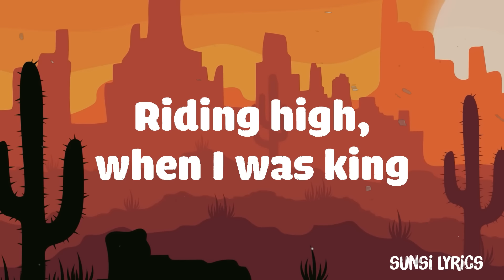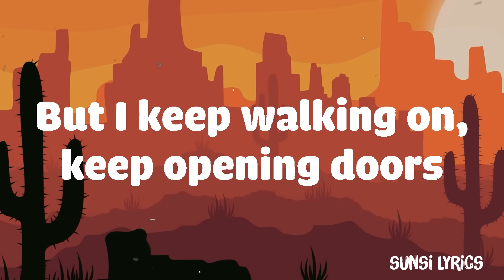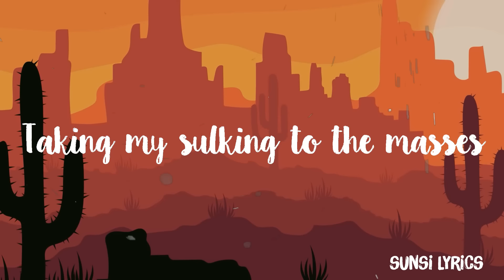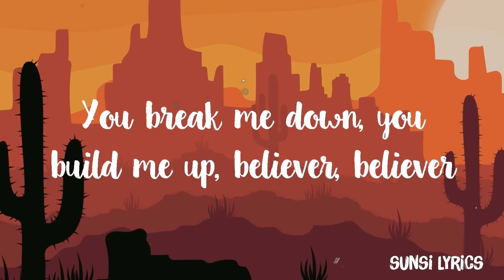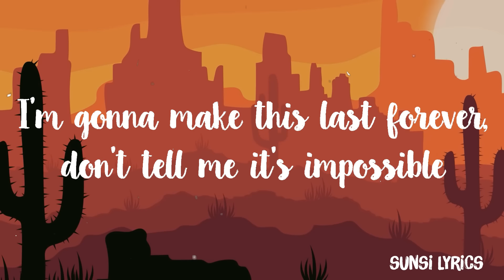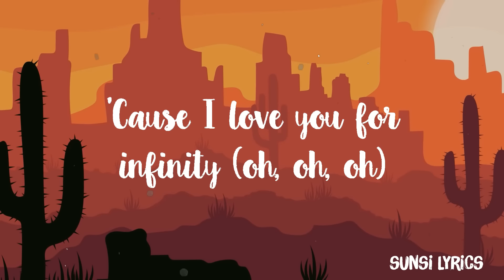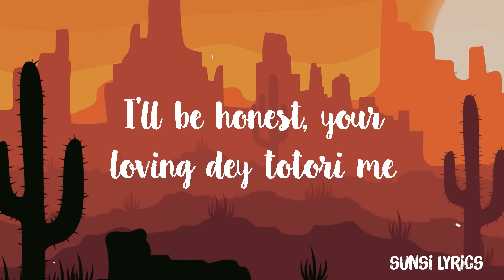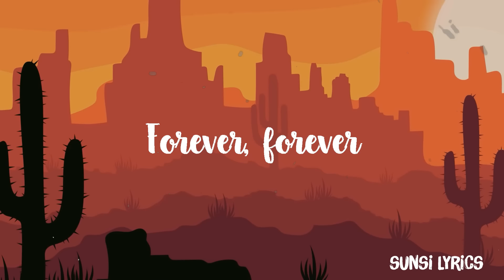Maneskin - Beggin (Mix Lyrics) | Love Nwantiti, Infinity, Believer....POP Songs | Sunsi Lyrics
[Chorus]
Mhh ye-e-e-ah